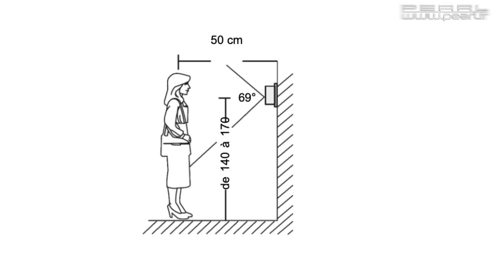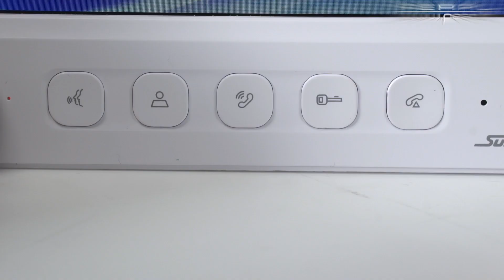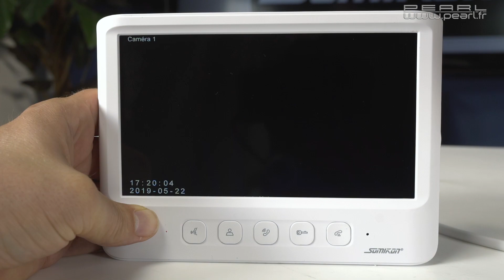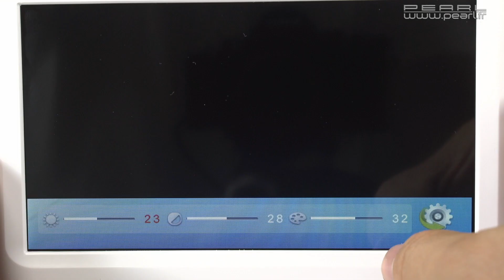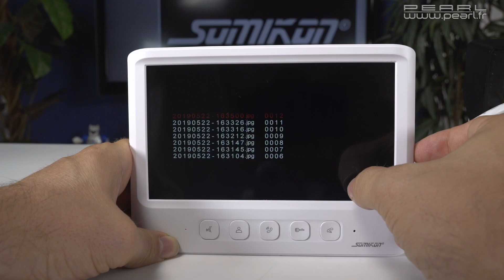VISIOPHONE - modulable avec ouverture de porte et caméras supplémentaires - [PEARLTV.FR]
Grâce au visiophone, vous connaissez l'identité de votre visiteur sans même avoir à lui ouvrir, le tout sur un grand écran couleur. Vous pouvez également interagir avec lui par le biais du microphone et du haut-parleur, et lui ouvrir à distance grâce à la fonction ouvre-porte maline. La fonction enregistrement permet quant à elle de garder une trace des visites.Un visiteur nocturne ? Les LED infrarouges se charge d'éclaircir votre vision ; vous distinguez ainsi votre interlocuteur même dans l'obscurité. Choisissez enfin parmi les douze sonneries pour un accueil des plus chaleureux. Visiophone grand écran avec ouvre-porte VSA-600.rec par Somikon Unité sonnette avec microphone, haut-parleur et caméra Angle de champ : 120°Vision nocturne à 4 LED infrarouges, portée jusqu'à 2 mÉcran couleur, diagonale 17,8 cm / 7", résolution 800 x 480 px12 sonneries au choix Enregistrement sur carte MicroSD jusqu'à 32 Go (non fournie) Utilisation facile : 1 bouton rotatif pour le volume et 8 touches pour les réglages et fonctions interphone et ouvre-porte Connexion entre récepteur et sonnette par câble 4 conducteurs (non fourni)Compatible avec tous les mécanismes d'ouverture de porte courants Résistance aux projections d'eau : IPX4 Alimentation : adaptateur secteur 230 V Dimensions sonnette avec caméra : 43 x 126 x 42 mm, poids : 110 g Dimensions écran vidéo : 182 x 133 x 19 mm, poids : 300 g Sonnette avec caméra VSA-600.rec, récepteur avec écran, 2 supports, adaptateur secteur, matériel de montage, mode d'emploi en français